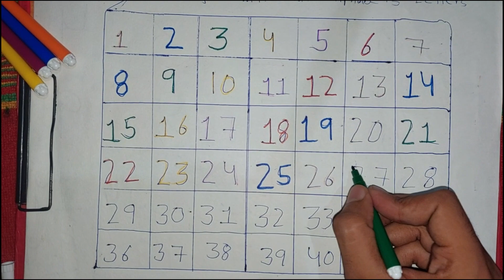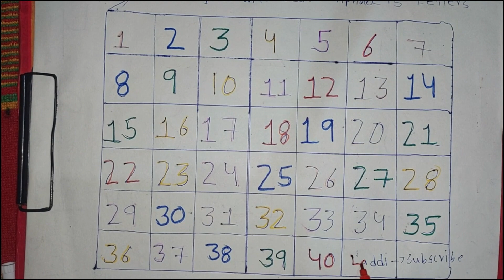123 counting, numbers song 1-20, one two three, counting, 123 rhymes, 123 song, 1 to 20, 123 writing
123 counting, numbers song 1-20, one two three, counting, 123 rhymes, 123 song, 1 to 20, 123 writing

Your query:

abc 123
color song
123 song
numbers song
abcd
abc song
abc
abcd abcd
a se anar
colour
colours name

ABCD Learn is a comprehensive educational content designed for young children to learn the basics of the English alphabet in a fun and interactive way. Our videos feature colorful illustrations, animations, and engaging narration that makes learning the letters of the alphabet enjoyable for kids. Each video is dedicated to a specific letter of the alphabet and includes a word or phrase that starts with that letter to help children associate the letter with a word. Our interactive activities and games will help to reinforce the learning of each letter. Our content is designed to be age-appropriate and suitable for young children to follow along with ease. With ABCD Learn, children will take the first step towards reading and writing while having fun

2nd query

a for apple b for ball c for cat | abcd |alphabets | phonics song | abcde |अ से अनार | english varnamala | Edukids Tv |  50

Your query

abcdefg
English alphabet
abcd cartoon
a for apple bi for boy
alphabet songs
a for apple a for ant
nursery
abcd rhymes
abcd alphabet
a for apple b for ball
abcd
abcd varnamala
abcd varnamala
english varnamala
english alphabet
A for apple
kids alphabet
alphabet for kids
abc song
a for apple b for ball c for
alphabet song
apple apple
abcd abcd
Phonics Song with
TWO Words
with Sounds
for Children
train bus car
tractor bike